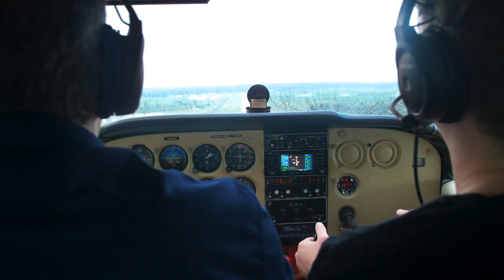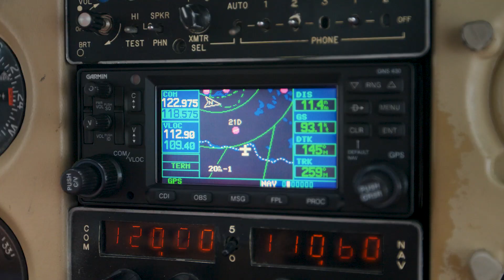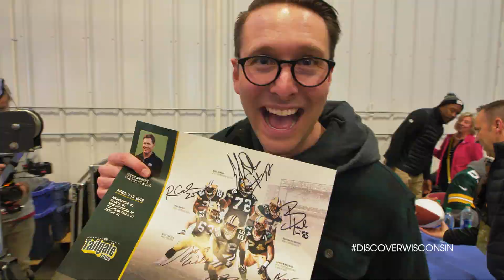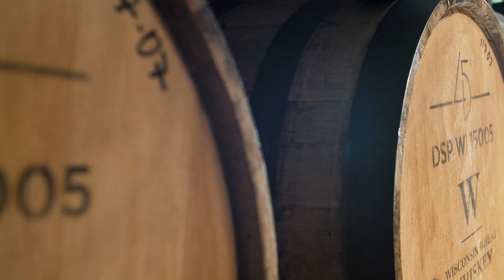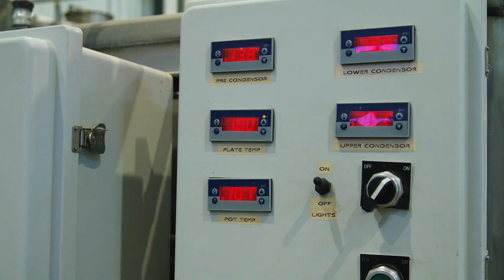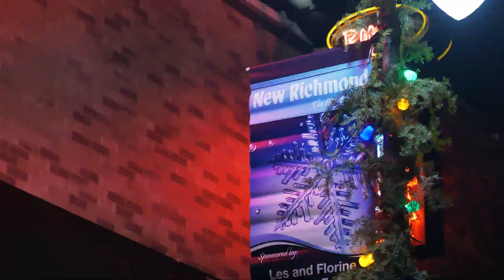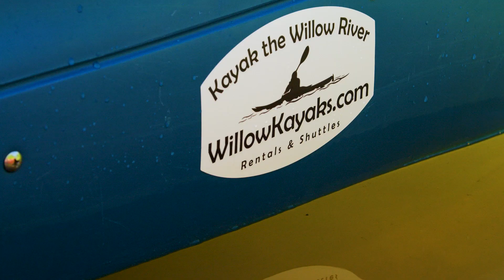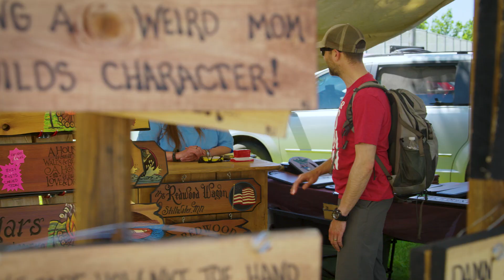New Richmond | S33 Ep. 11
Small yet full of attractions all year round that bring people to this part of the state, New Richmond is a growing, busy community that is putting the work in to add so much quality to this city. From fast, exciting events, to contemplative, quiet excursions, Colin gets a feel for the different speeds offered at the edge of the state.